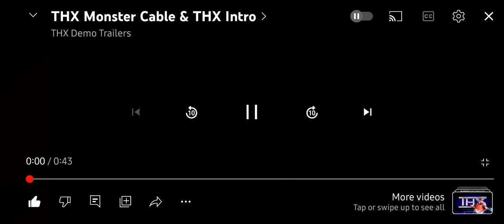THX Moo Can Monster Logo Reversed